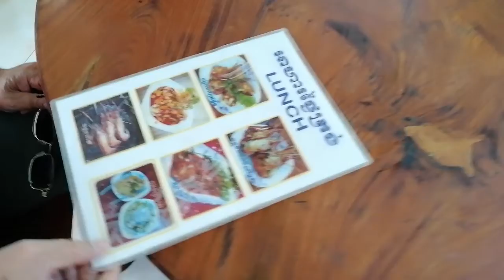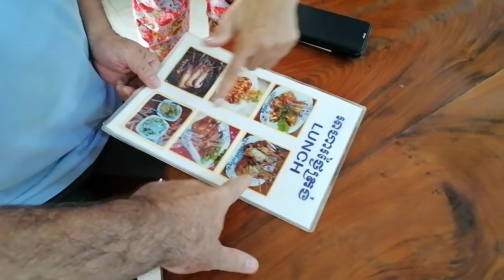Cambodia, Kandal province, lunch at the Mekong riverside lobster restaurant, Tamas Magyar Kambodzsa